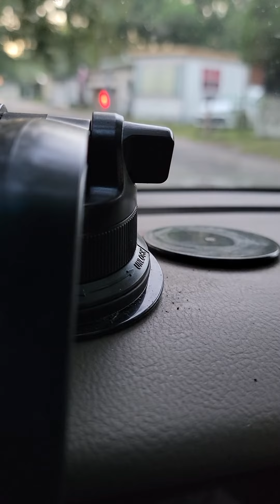Young cat going to get fixed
She  had already had 1 litter and because no one was around to help her, all her babies died. Today she went in to get fixed and I am working with her to make her more people sociable. She is a sweet kitty.